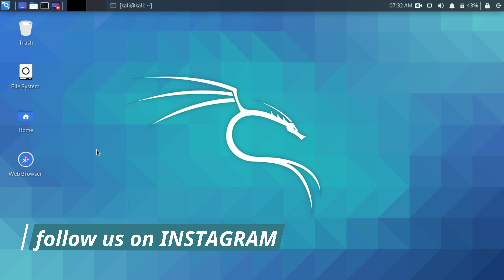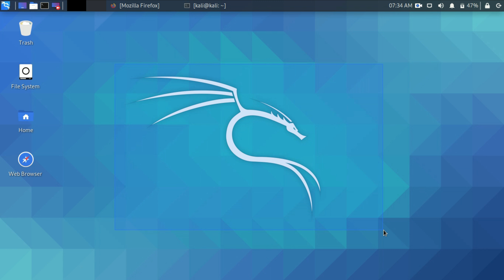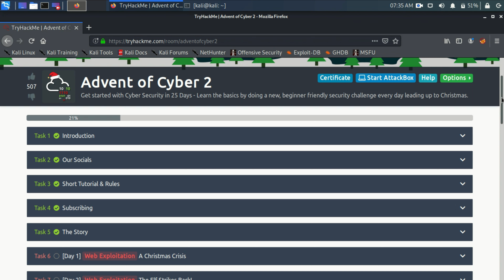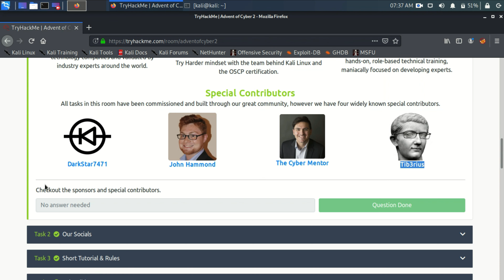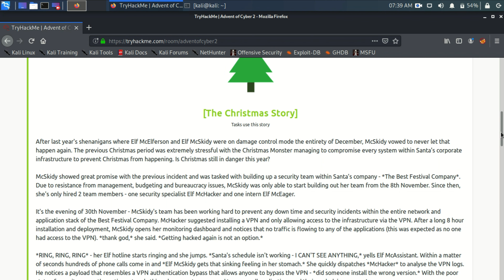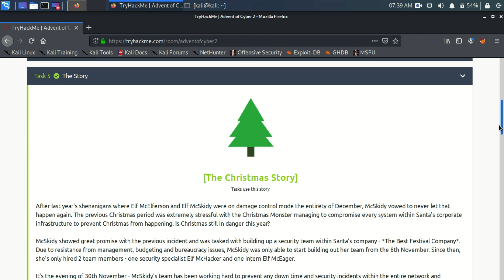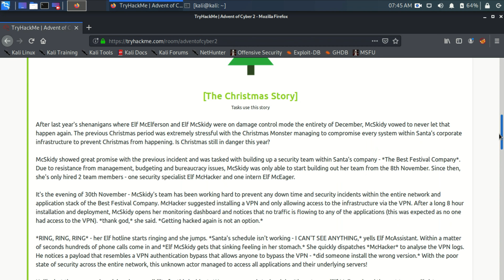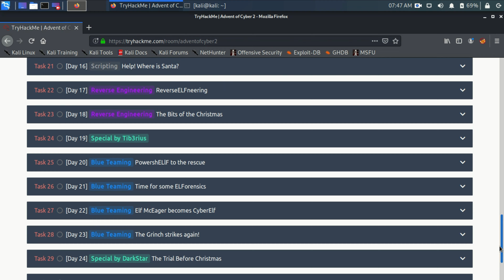Advent of cyber Day -02 Malayalam [ finishing first five tasks ]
⏲ ZERO COST
  ⏲ We provide assignments for each tutorials for better understanding